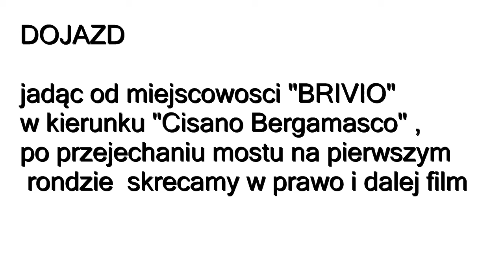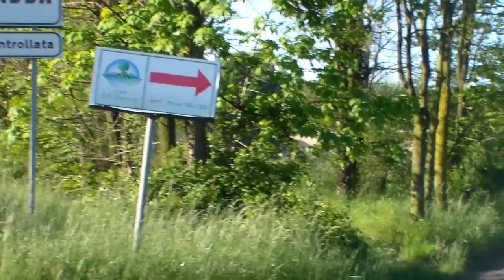villa d'Adda dojazd